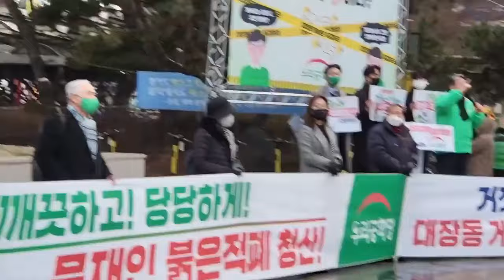조원진 우리공화당 대표